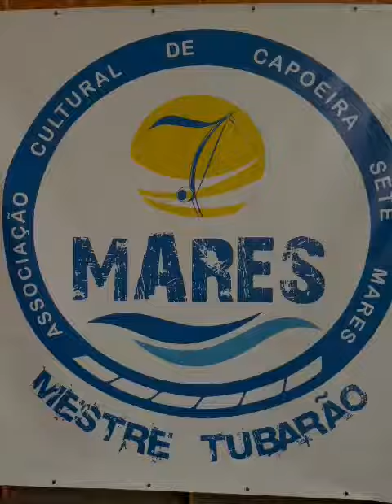Evento Capoeira7Mares 2022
Resumen del evento de la Asociación de Capoeira 7Mares que tuvo lugar en Alcalá de Henares los días 25, 26 y 27 de marzo de 2022.